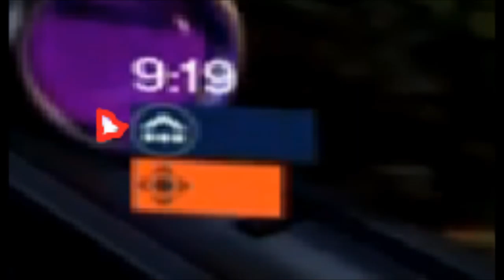Destiny "Montage MONTAGE!"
Well there's not much to say about this one but the feed. watch the feed.